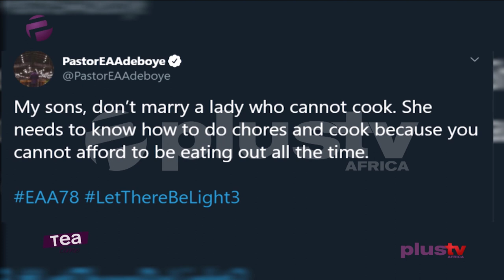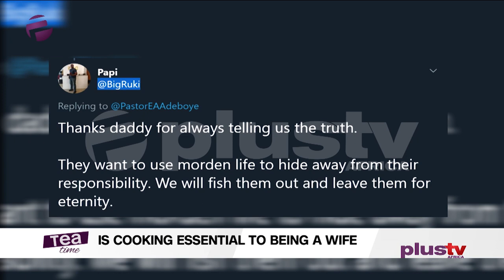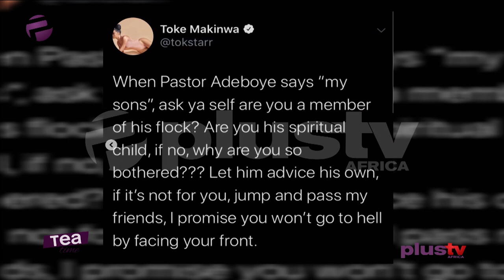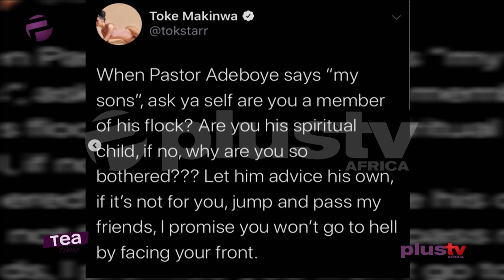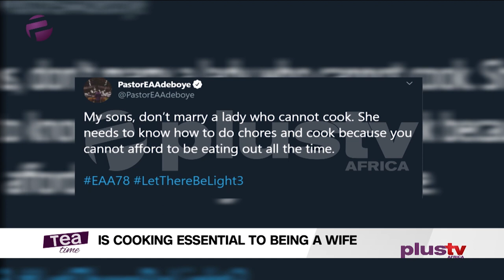Is Cooking Essential To Being A Wife